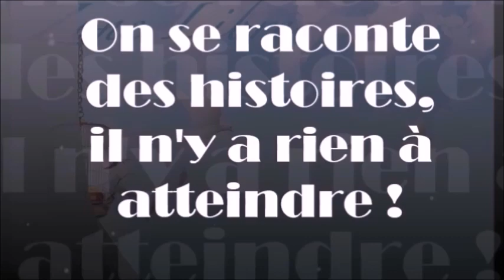953 " On se raconte des histoires, il n'y a rien a atteindre ! " Guy ROGER ZONE LIBRE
Être soi-même n'est pas un but à atteindre afin de parader, c'est, se réduire à ne rien être.